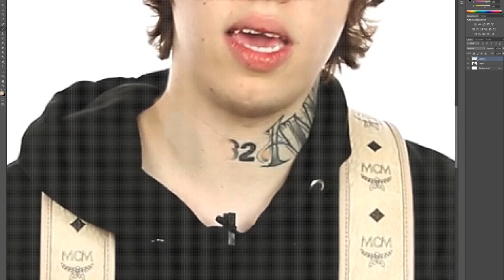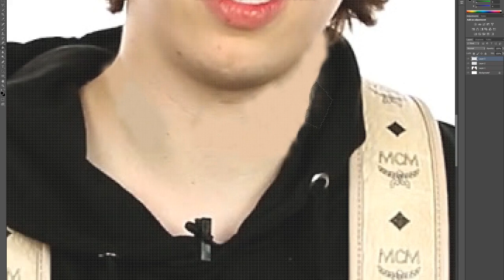Removing LIL XAN'S Face Tattoos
What do you think of LIL XAN before the tattoos?

-RAPWRLD